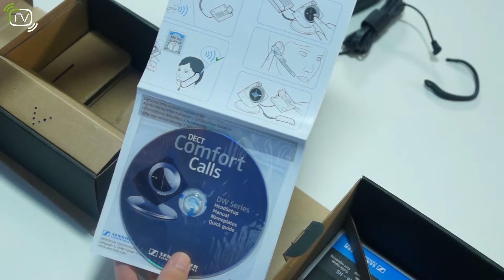Kutu Açılışı - DW Office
Kablosuz Dect teknolojili Sennheiser DW Office kulaklığın kutu açılışını gerçekleştirdik.

Bircom Telekomünikasyon ve Bilişim Hizmetleri 1972 yılından bugüne kurumsal müşterilerine profesyonel ses çözümleri üretmektedir. 2001 yılında gerçekleştirdiği unvan değişikliği ve yeniden yapılanma faaliyetlerinin sonucu olarak sunduğu hizmet ve ürünlere bilişim hizmetlerini de eklemiştir. Bircom kurumsal müşterilerine 40 yılı aşkın birikimine sahip olduğu telefon altyapısı konularında ilgili ekipmanların yurtiçi ve yurtdışı temini, kurulumu, satış sonrası bakım ve teknik servis hizmetlerini sunmaktadır. Her biri kendi alanında endüstri lideri olan pek çok uluslararası firmanın Türkiye distribütörlüğünü yürütmekte olan Bircom, sektöründe öncü konumda bulunmaktadır. Kendi Ar-Ge birimine sahip olan Bircom, Türkiye Teknoloji Vakfı (TTGV) ve TÜBİTAK ile ortak projeler üretmekte ve Türk telekomünikasyon pazarına yeni ürünler sunmaktadır.
Sektörünün en büyük firmaları arasında yer alan Bircom, tüm faaliyetlerinde öncülük yaklaşımı ve vizyoner bir bakışla hareket etmektedir. Özellikle 2000’li yıllarla birlikte hızlı bir ivmeyle ilerleyen Bircom, her yıl yüzde 100’ün üzerinde büyüme göstererek kendi alanında benzersiz bir başarıya imza atmıştır. Nitelikli çözüm, kaliteli müşteri hizmeti ve deneyimli çalışan yaklaşımıyla hareket eden Bircom, her zaman için en yüksek müşteri memnuniyeti seviyesini hedeflemiş ve bunu başarmış bir firma olma özelliğine sahip bulunmaktadır. Bircom ülke çapında daha yaygın ve geniş kapsamlı hizmet vermek hedefiyle çözüm ortakları ağını her geçen gün genişletmektedir.

Uluslararası alanda geliştirdiği teknolojilerle isim yapmış pek çok firmanın Türkiye’deki tek yetkili temsilcisi konumunda bulunan Bircom, kullanıma sunduğu çözümleri aynı zamanda yerel gereksinimlere göre de özelleştirmektedir. Ülkemiz iş dünyasının ihtiyaçlarını yakından tanımasıyla öne çıkan Bircom ekibi, tüm ürün ve çözümlerini de bu ihtiyaçlar doğrultusunda hazırlamaktadır. Deneyimli ve uzman isimlerden oluşan ekip aynı zamanda her büyüklükten kuruma doğru teknoloji ve çözümlerden yararlanmaları için danışmanlık vererek yönlendirme yapmaktadır. Böylece Bircom’dan hizmet alan kurumların verimliliklerinin en üst düzeye çıkarılması ve ülkemiz için gerçek anlamda katma değer yaratılması hedeflenmektedir.